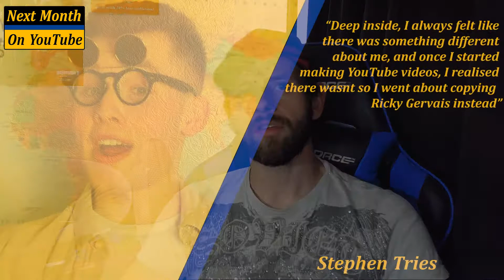The Real Fake YouTube Drama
I have used my time machine to bring you the news of the future! Join me as I race months ahead of social commentators and reaction videos by bringing you tomorrows YouTube news...today!!!  Welcome to "Next Month On YouTube" (Hopefully also known as NMOY!) This month we will be looking at what is about to happen to Kavos, Stephen Tries, Jaackmaate, Collosal is crazy, PewDiePie, Fouseytube and Twitch! This is proper British humour! I actually love drama on YouTube so thought it would be fun to do a "the onion" type thing on YouTubers.

Major thank you to Lord Vega for letting me use a bit of his FouseyTube video for this, please check the video out, I couldn't possibly make it as funny as he did! I would also like to thank the very brave wine bottle for being such a good sport...

This is the first time I have made the kind of thing I would watch myself, rather than what I think other people would like so I would appreciate any feedback. If this goes well I will make this a monthly thing.

Sharing the video would go a long way for me, any new YouTuber will tell you that getting your videos watched in the first place is really difficult so any help you can give me would be appreciated! Im not exactly Ricky Gervais, but I think it was an ok first effort!